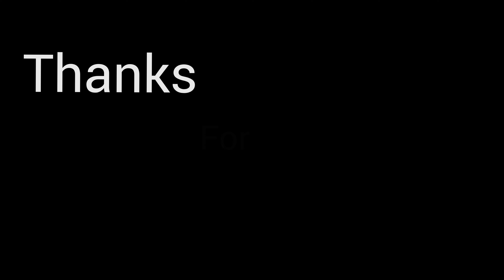Midnight cravings 😋😋 | My daily story | vlog#13